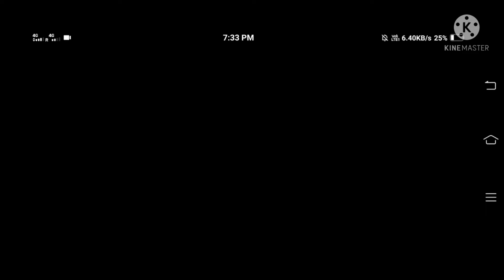I get Gloo screen for free and bundle to